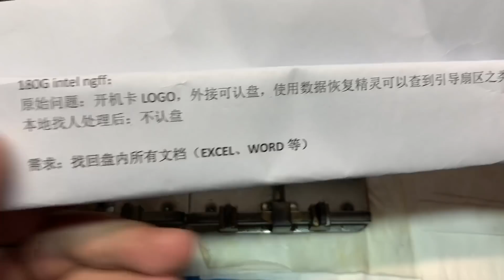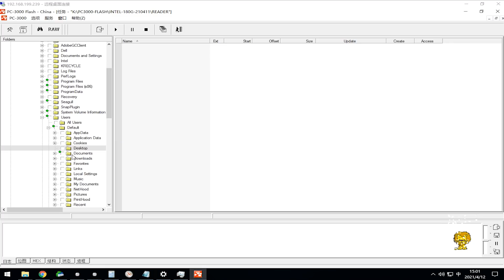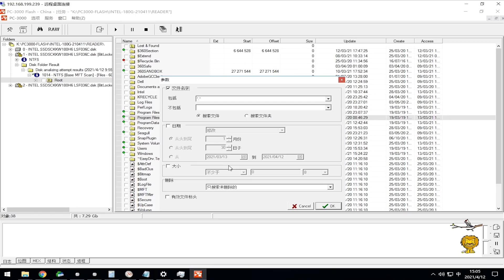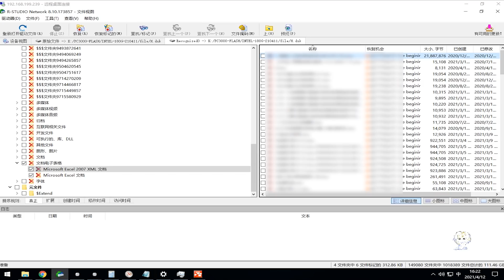网友在当地维修电脑 硬盘原件却被换了十几个 这是什么情况